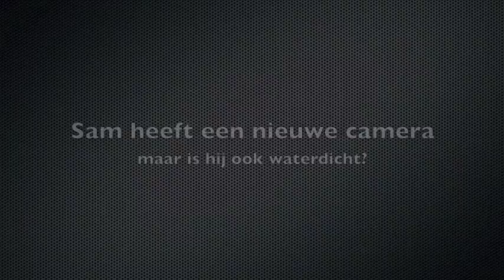Onder Water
Samuel heeft een nieuwe camera gekregen voor z'n verjaardag